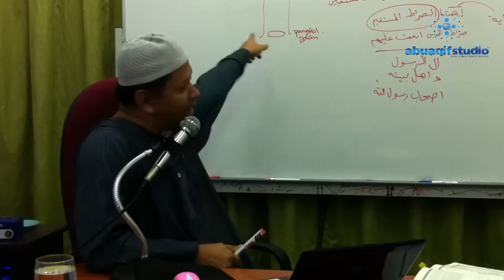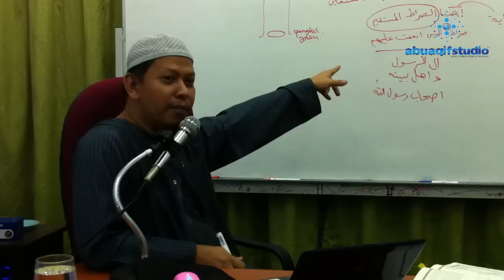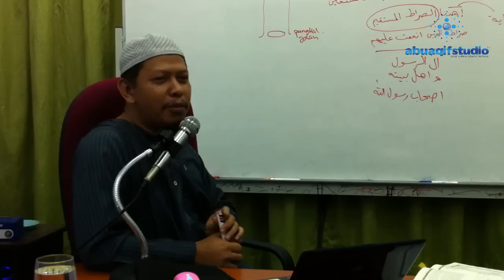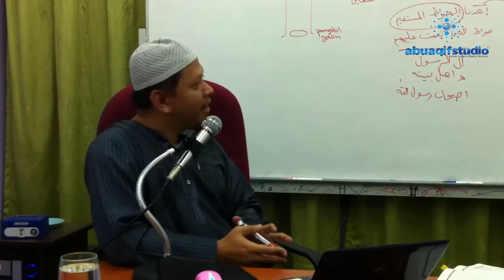UAI - Janganlah Merasa Sepi Wahai Salafiyyun Sekalian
Kuliah: Manhaj Salaf Anugerah Terindah
Lokasi: Al-Faqeh
Tarikh: 29/05/2011
Penyampai: Ustaz Abu Ihsan al-Atsary

Semoga bermanfaat..

Atau boleh download terus ceramah penuh di:
File Size: